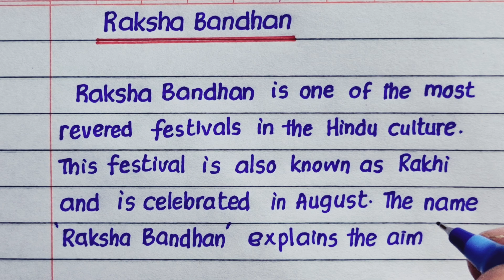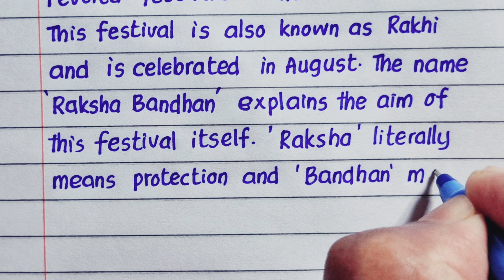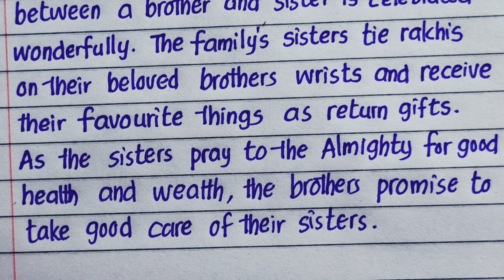RakshaBandhan per nibandh english mein || Essay on Raksha Bandhan in English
🌟 This video provides a comprehensive essay on Raksha Bandhan, written in simple and easy-to-understand English. Learn about the history, significance, and rituals of this special festival that celebrates the bond between brothers and sisters. This video is perfect for students who need help writing an essay on Raksha Bandhan or anyone interested in learning more about this beautiful tradition.
Key points covered in the essay:
 * The meaning and importance of Raksha Bandhan
 * The rituals and traditions associated with the festival
 * The significance of the Rakhi thread
 * The role of Raksha Bandhan in strengthening family bonds